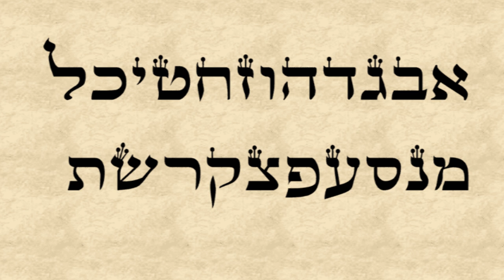BEN 10 - NOME DO FANTASMÁTICO EM OUTROS IDIOMAS!!!